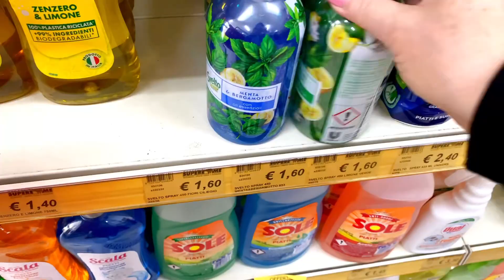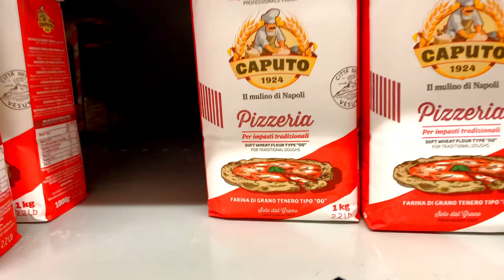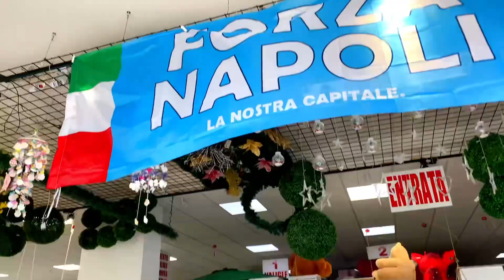Я УЖЕ ДОМА! ЦВЕТЁТ АЛОЭ. МОИ БРАСЛЕТЫ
ДОРОГИЕ МОИ ДРУЗЬЯ, ПРОСМОТР РЕКЛАМЫ НА МОИХ ВИДЕО, ЭТА ВАША БЛАГОДАРНОСТЬ ЗА МОИ ТРУДЫ И ПОМОЩЬ В РАЗВИТИИ МОЕГО КАНАЛА! И ОГРОМНАЯ БЛАГОДАРНОСТЬ НАШИМ ПОСТОЯННЫМ ЗРИТЕЛЯМ ЗА ПОДДЕРЖКУ!
Всем привет, добро пожаловать на мой канал. Здесь я рассказываю о своей жизни в Италии. Живу в италии около 20 лет. Вы увидите Италию во всей красе, начиная с прогулок по побережью, итальянские свадьбы, национальные праздники и заканчивая самыми вкусными и простыми блюдами!